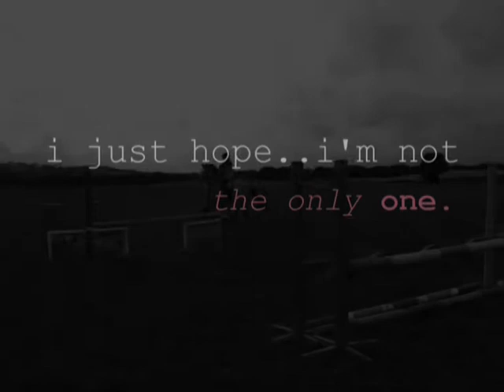I just hope,i'm not the only one..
[please read desc.]one of my best videos, just brings back the times when things are good and bad x hope you all enjoy and i hope you subscribe if you haven't done already!x please like~comment x it would mean alot! ** making a video soon, because i have almost had Baileys for a year :') times go so FAST!!! xxx THANK YOU TO ALL OF MY WONDERFULL AMAZING SUBSCRIBERS :Dxxx oh and btw its my birthday very soon!